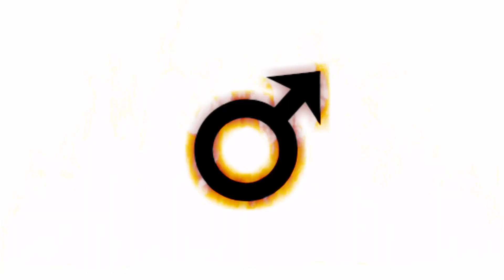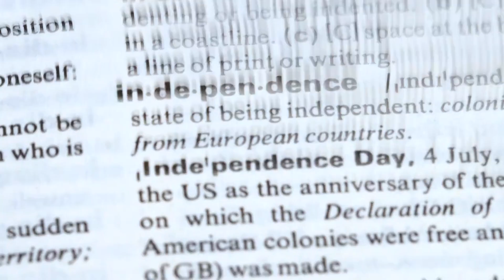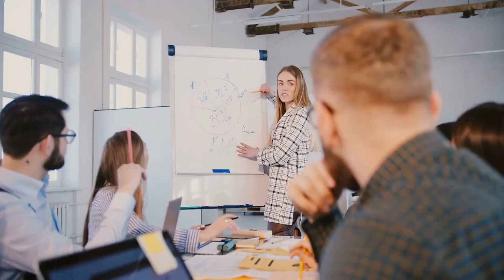What Everyone Gets Wrong About Sigma Males I Am Not a Sigma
"What Everyone Gets Wrong About Sigma Males: Dispelling Myths and Embracing Authenticity":

🚫 Breaking Stereotypes: What Everyone Gets Wrong About Sigma Males - Embracing Authenticity 🤔🔍

Greetings, truth-seekers, and welcome to a thought-provoking exploration on MI8IM. In today's video, we embark on a journey to dispel common myths surrounding Sigma Males, shedding light on the nuances often misunderstood by many. Our goal is to encourage authenticity and a deeper understanding of the Sigma personality beyond stereotypes. Join us as we challenge misconceptions and embrace the diversity within the Sigma archetype. 🌐💡

🔗 𝗞𝗘𝗬 𝗧𝗢𝗣𝗜𝗖𝗦 𝗜𝗡𝗖𝗟𝗨𝗗𝗘: Sigma Males, Personality Myths, Authenticity, Self-Discovery.

🚫 𝗧𝗵𝗲 𝗠𝘆𝘁𝗵 𝗼𝗳 𝗦𝗶𝗴𝗺𝗮 𝗦𝘁𝗲𝗿𝗲𝗼𝘁𝘆𝗽𝗲𝘀: Challenge common misconceptions about Sigma Males and explore the diverse range of personalities within this archetype. Embrace the uniqueness of each Sigma individual.

🤔 𝗘𝗺𝗯𝗿𝗮𝗰𝗶𝗻𝗴 𝗔𝘂𝘁𝗵𝗲𝗻𝘁𝗶𝗰𝗶𝘁𝘆: Delve into the authentic traits and behaviors that define Sigma Males. Understand that there is no one-size-fits-all approach, and each individual brings their own flavor to the Sigma personality.

💪 𝗘𝗺𝗯𝗿𝗮𝗰𝗶𝗻𝗴 𝗦𝗲𝗹𝗳-𝗔𝗰𝗰𝗲𝗽𝘁𝗮𝗻𝗰𝗲: Explore the importance of self-acceptance and embracing one's unique qualities. Encourage a supportive community that appreciates the diversity within the Sigma archetype.

💬 𝗝𝗼𝗶𝗻 𝘁𝗵𝗲 𝗖𝗼𝗻𝘃𝗲𝗿𝘀𝗮𝘁𝗶𝗼𝗻: Share your thoughts and experiences in the comments below. Do you resonate with Sigma traits, or do you challenge the stereotypes associated with this personality type? Let's build a community that celebrates authenticity.

Join us on a journey to understand and celebrate the diversity of personalities!

Thank you for joining us on this enlightening journey.